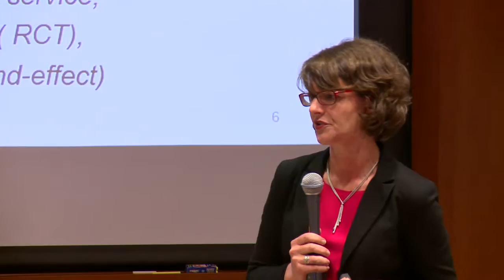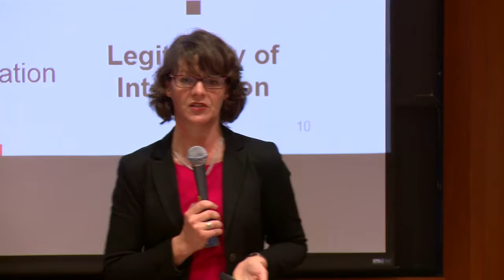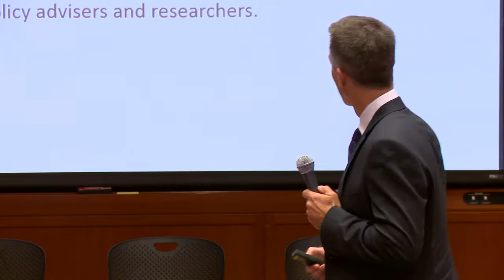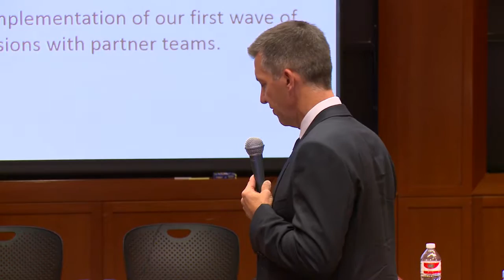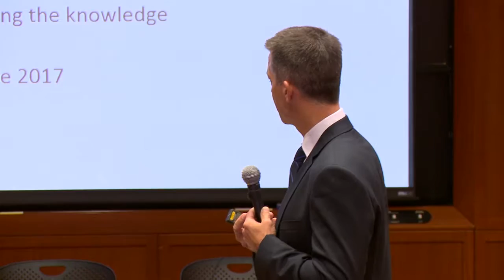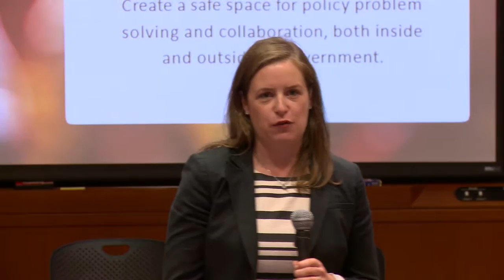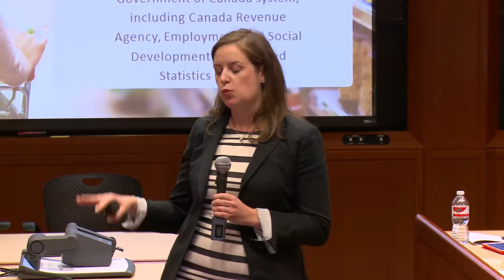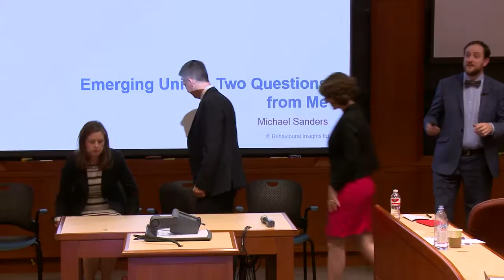BX2016 'Emerging Units' Breakout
10:30 AM - 11:45 AM, Tuesday, June 7th, 2016.

'Emerging Units' Breakout Speakers: Elizabeth Hardy from the Government of Canada, Michael Hiscox from Harvard University, Michael Sanders from the Behavioral Insights Team, and Andrea Schneider from the Office of the German Chancellor.